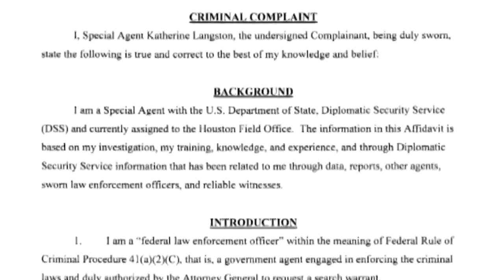Southlake woman denies holding girl captive as domestic servant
The woman and her husband were released from jail on bond on Tuesday.